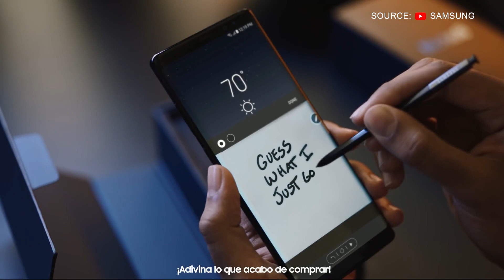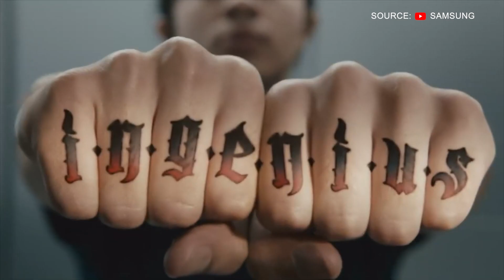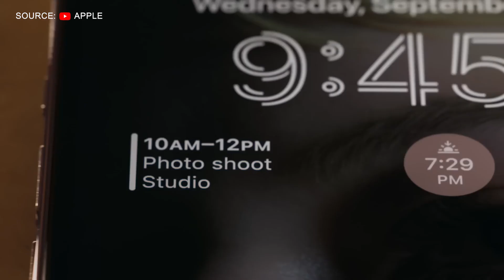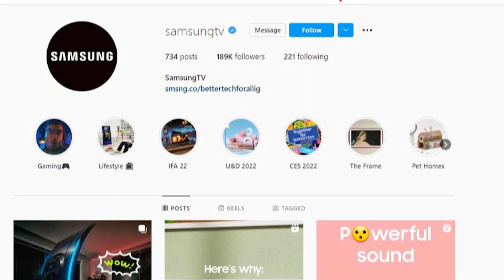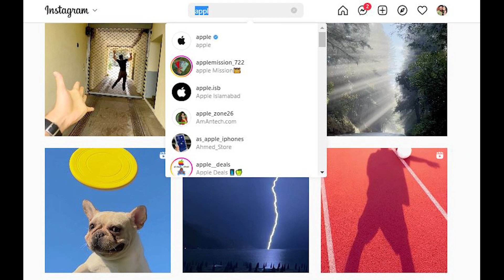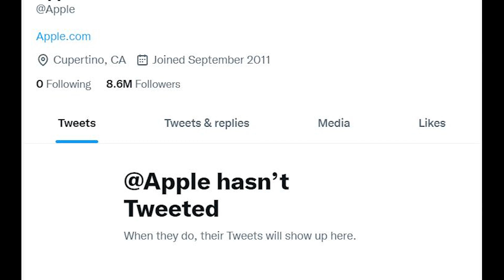Apple vs Samsung: The Battle For Supremacy in the Smartphone market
When it comes to smartphones, there are a few main contenders: the Apple iPhone, the Samsung Galaxy, and the Android devices.

The Apple iPhone is without a doubt one of the most popular smartphones on the market. It has a sleek and simple design, and is able to do a lot of different things. Among its features are a great camera, a large screen, and a variety of apps that are available for it.

The Samsung Galaxy is another popular smartphone. It has a sleek and modern design, and is able to do a lot of different things. Among its features are a great camera, a large screen, and a variety of apps that are available for it.

Consumers have a hard choice to make, and companies count on loyalty of their consumers. Who will come out on top? Samsung or Apple?